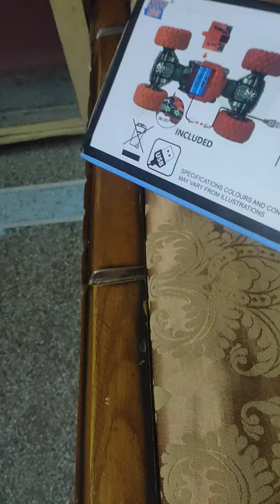toys of India part 4